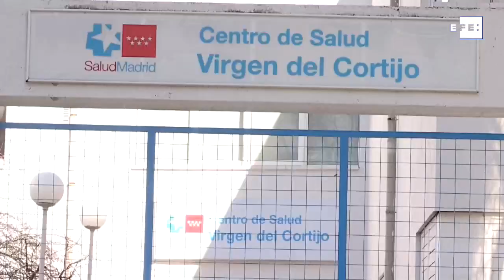Madrid adelanta el toque de queda y prohíbe reuniones de no convivientes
Madrid, 25 ene (EFE).- La Comunidad de Madrid adelanta desde este lunes 25 de enero el toque de queda de las 23.00 a las 22.00 horas y el cierre de la hostelería y establecimientos no esenciales de las 22.00 a las 21.00 horas y prohíbe las reuniones de no convivientes en domicilios.
Las mesas en hostelería y restauración estarán limitadas a un máximo de cuatro personas, tanto en el interior como en terrazas o espacios al aire libre, y el servicio de barra quedará suspendido.